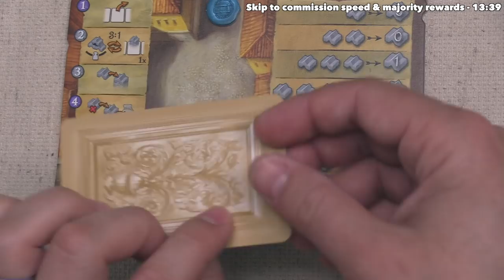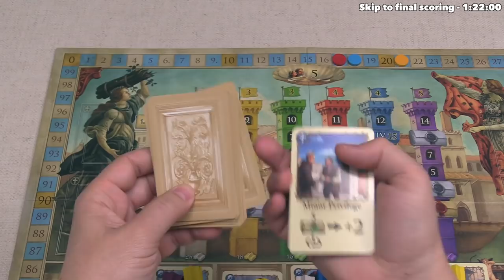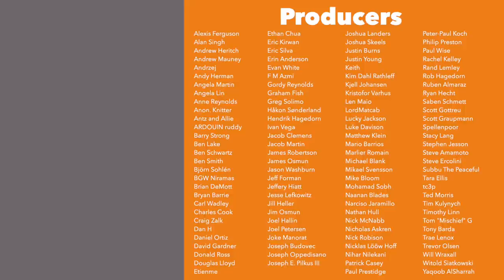Firenze - Tutorial & Full Playthrough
Here is my Firenze tutorial & full playthrough where I teach the game as it is being played.

Teaching Timestamps:
Introduction - 0:00
Game overview - 0:38
Game start - 2:19
Taking a card - 2:47
Exchanging bricks - 4:39
Constructing towers - 5:06
Tearing down towers - 7:03
Fulfill commissions  - 7:55
Checking hand & brick limits - 10:21
Commission speed & majority rewards - 13:39
Church cards explanation - 23:23
Permanent cards explanation - 26:20
Shuffling draw deck explanation - 38:35
How the game ends - 1:04:07
Final scoring - 1:22:00
Campanile card explanation - 1:24:28